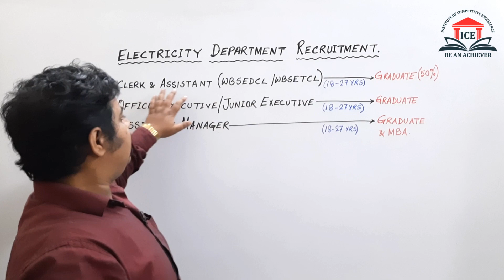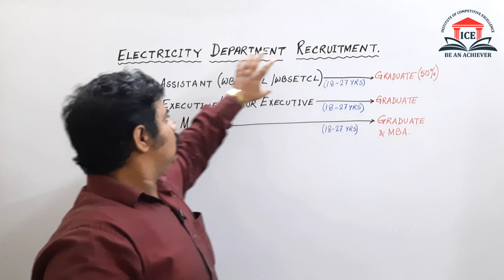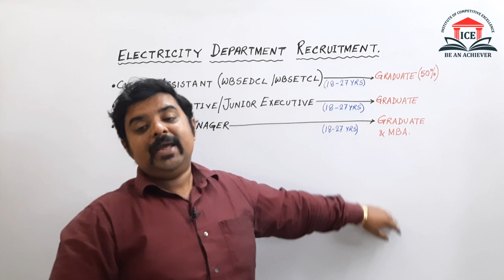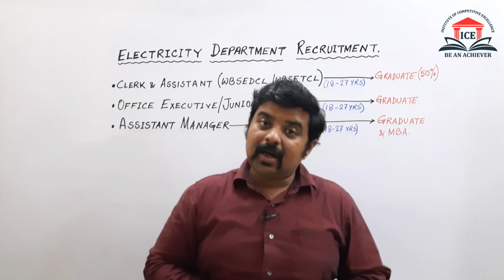Government Jobs in Electricity Board | Recruitment in WBSEDCL & WBSETCL | Target Govt Job Series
Dive into the world of opportunities in Electricity Boards with ICE Academy's detailed guide! This video uncovers the various job roles and recruitment processes in WBSEDCL & WBSETCL. Perfect for aspirants seeking a career in this dynamic sector.

🌟 Key Takeaways:

1. Explore various positions in WBSEDCL & WBSETCL.
2. Understand the eligibility, application process, and preparation strategies.
3. Learn how ICE Academy can help you achieve your career goals.

~ ICE Academy